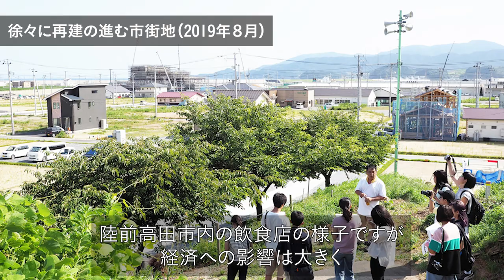【インタビュー】難民や貧困、新型コロナウィルス（COVID-19）による世界での影響は？_D4P Global Interview_Vol.3_韓国/ガザ地区（パレスチナ）/岩手県陸前高田市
『D4P Global Interview』
世界の様々な場所で出会った取材パートナーや協力者、地元の人々の、自撮りによるレポート映像です。

新型コロナウィルス（COVID-19）による世界での影響は？
韓国/ガザ地区（パレスチナ）/岩手県陸前高田市

0:10 韓国/チョウ・ミス：収録日(2020/4/12)
5:10 ガザ地区（パレスチナ）/Amal：収録日(2020/4/14)
8:19 岩手県陸前高田市/佐藤一男：収録日(2020/4/14)

新型コロナウイルスは生活にどのような影響を及ぼしているのか、Dialogue for Peopleには世界各地から声が寄せられています。中でも故郷に帰ることができない難民、国内避難民の方々、貧困の中に生き、居場所や経済力が限られている人々への影響が懸念されています。

今回は各地の街の様子や、人々の日常にどのような支障が出ているかなど、３つの地域からの動画をお届けします。

韓国からは、日韓の市民社会活動をつなぐ交流のコーディネートや通訳、平和教育に関する活動に携わるミスさんによるレポート。韓国政府は迅速な対応を行いながらも、移住外国人や、ミスさんのような在日コリアンは支援の対象から外れてしまうなどといった問題も見えてきているとのことです。国を越えて助け合う姿勢が大切と語ります。

パレスチナのガザ地区からは、Dialogue for Peopleの取材パートナーでもあるAmalさんによるレポートをお送りします。新型コロナウイルスによる危機以前から、元々占領、隔離という状況下にいたAmalさんは、医療の脆弱なこの地で感染が拡がれば、ガザ地区全域を覆ってしまうのではないかという恐怖を抱えていると言います。

岩手県陸前高田市からは、避難所運営アドバイザー（防災士）の佐藤一男さんによるレポートです。東日本大震災を経験し、避難所や仮設住宅で様々な困難に直面してきた佐藤さんが、今回の新型コロナウイルスによる騒動の中で、最も残念だったことが、「備えのない人がたくさんいる」ということだと語ります。何度も地震や水害に襲われてきた日本でも、まだ防災意識が十分なのではないか、と警鐘を鳴らします。

インタビュー協力：
　チョウ・ミス(韓国)
　Amal(ガザ地区/パレスチナ)
　佐藤一男（岩手県陸前高田市）
編集：安田菜津紀/佐藤慧

★「D4P Global Interview」このほかの動画はこちらの再生リストから↓

COVID-19